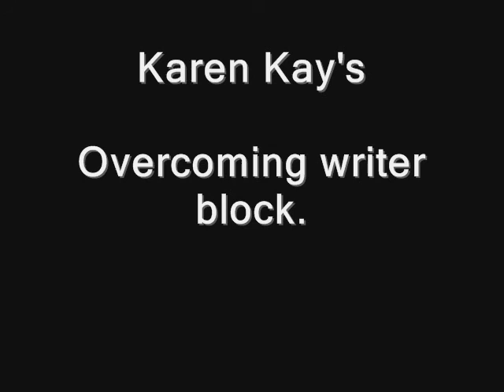Karen Kay's overcoming writer block 1 of 6